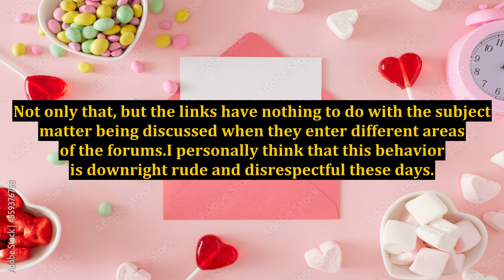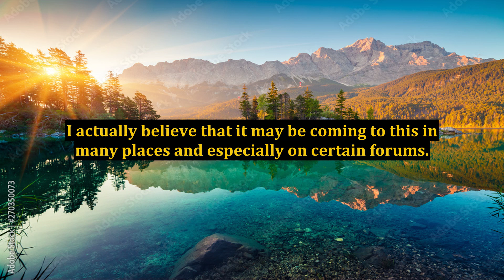Unsolicited Advice is Seldom Welcome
unsolicited advice,advice,how to respond to unsolicited advice,toxic bubblegum presents unsolicited advice,advice is good or is it,giving advice is easy but following is difficult essay,people who don't listen to advice,giving advice definition,financial advice,don't give advice unless asked,taking advice from others quotes,tax advice,asking advice from others,dating advice,creative advice,stop giving advice,people who give advice are called